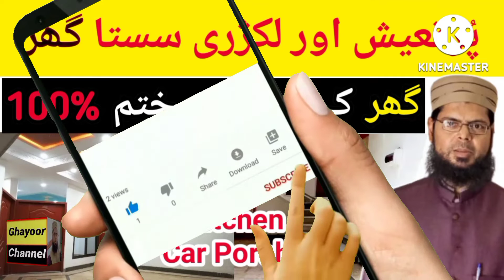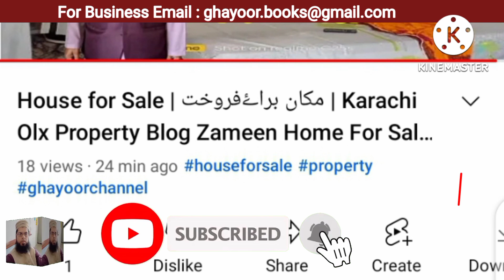Beautiful Luxury House | House for Sale | Home for sale | Property Blogs | Ghayoor Channel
Rs 680,000

3 Marla
3 marla very beautiful luxury self made house. 26 area madina town.
Wah, Punjab
Details
Price
680,000
Furnished
Furnished
Bedrooms
3
Bathrooms
3
Construction State
Finished
Area unit
Marla
Area
3
Description
A Self made solid built house with best architecture design regarding space utilization, sun light and air ventilation. It is designed with such an art that it looks like a 4 to 5 Marla big house. It is very suitable for professional people.
Distinct Features are:
1. Honda/Corolla adjustable car porch
2.26 feet wide and large front makes it very bright and well ventilated. Beautiful wide front elevation is prepared by irani tiles and weather sheets.
3. Very decent fall ceiling all over the house.
4. Constructed total covered area is 1500 sq. ft
5. Expensive luxurious marbles used all over in house specially in stairs and kitchen. (zyarat white like stairs, black n gold kitchen marble, taweera and oceanic for flooring)
6. Open kitchen
7. Smooth wall finishing.
8. Pure Pakistani diyar wood 100% solid big main entrance doors (costed approx. 90k)
9. Original ACCU FIT 20M and MASTER 20M sanitary used for hot, cold and gas.
10. Specially self prepared 4ft wide pressed Malaysian ply (wood pieces filled) heavy doors (not locally purchased).
11. UPS wiring all over.
12. Beam-column and loading walls based hybrid strong structure. 1:2:4 and 1:4 ratios used all over.

Finished total constructed area 1500sq. ft
Demand = 67Lac

Features
Drawing Room
Dining Room
Kitchen
Powder Room
Store Room
Lounge or Sitting Room
Laundry Room